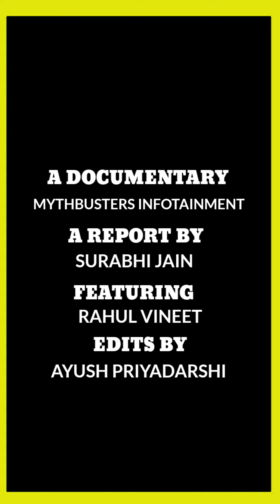Dark secrets | Malyalam films | Hema committee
All you need to know about hemacommittee report

report by Justice Hema Committee, formed by the keralagovernment after a 2017 assault case of an actress, has taken the country by storm. The report disclosed instances of sexual harassment and exploitation of women in the alayalamfilmindustry.

The committee was headed by the former Judge of keralahighcourt, Retired Justice K. Hema, to investigate the concerns of sexual harassment and gender discrimination in Malayalam cinema. The committee submitted its report in December 2019 and on 19 August 2024, the report was made available to the public.

Source : 👉👉👉👉

Follow @mythbusters_india
Follow @mythbusters_india

this is an infotainment channel on the portal. The details mentioned in this video is based on the facts and figures present on the internet, and no details/visuals/scripts/ Title , has been intentionally added. We do not intend to misguide or mislead any of our viewers.